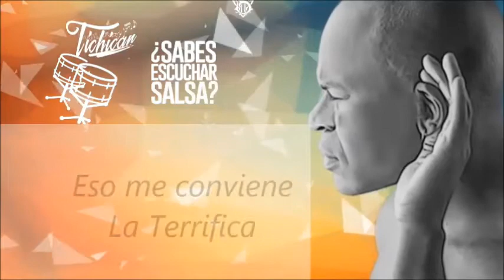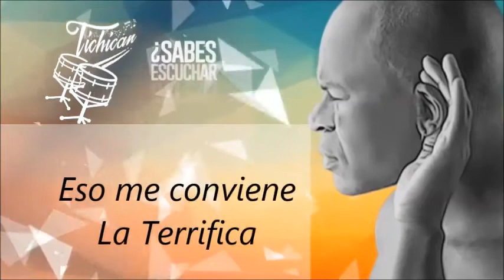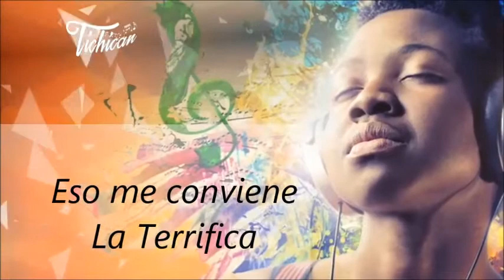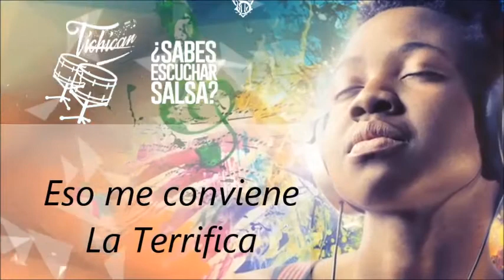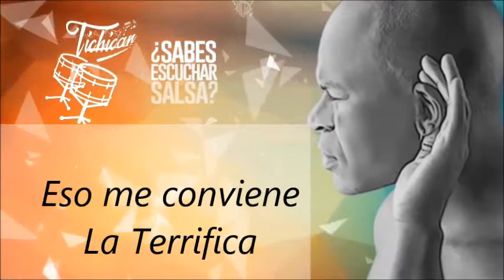Eso me conviene La Terrifica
No actuamos correctamente porque tenemos virtud o excelencia, sino que las tenemos porque hemos actuado correctamente.